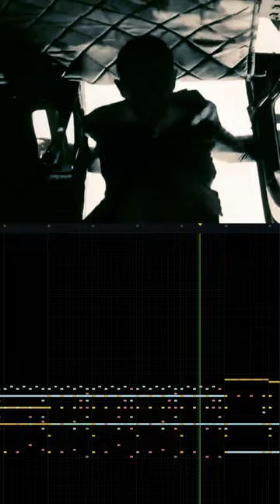Flight Escape | Pt 2 - Emanuel Guevara epic cinematic #007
👍 LIKE - If you found it entertaining or useful.
🔄 SHARE - Help us reach more people.